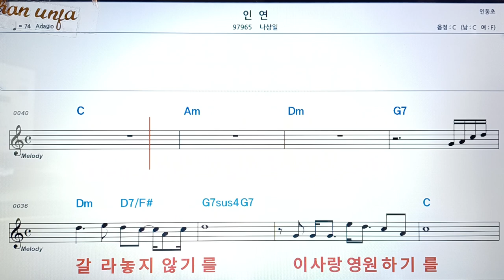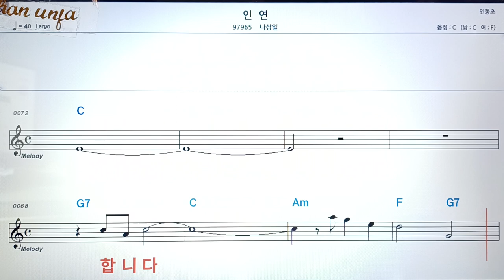인연/나상일👍악보, 코드,가사,Karaoke*가라오케 반주